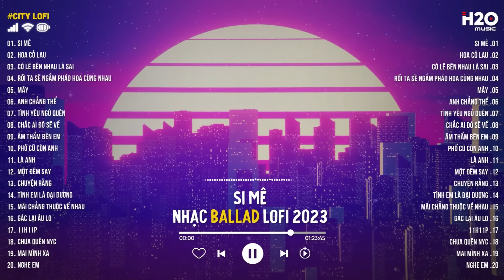Si Mê (Lofi Ver) - Đạt Long Vinh | Trong Cơn Say Còn Vương Chút Bụi Đường Trần Lofi Hot TikTok 2024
Tracklist:

00:00 Là Anh
03:54 Hoa Cỏ Lau
07:01 Tiếng Pháo Tiễn Người
10:47 Dằm Trong Tim
14:12 Đêm Trắng
18:36 Ngày Em Đẹp Nhất
24:19 Hẹn Em Ở Lần Yêu Thứ 2
30:21 Anh Đã Từ Bỏ Rồi Đấy
35:33 Kẻ Cô Đơn Trong Thành Phố
38:28 Anh Chẳng Thể
42:30 Thì Thôi
47:42 Vài Giây Nữa Thôi
51:51 Ta Còn Yêu Nhau
55:29 Anh Sai Rồi
59:22 Vụt Mất
01:03:43 Có Anh Ở Đây Rồi
01:07:38 Nếu
01:11:20 Đã Từng Như Thế
01:15:38 Ngày Mưa Em Có Buồn Không
01:19:47 Chẳng Thể Tìm Được Em